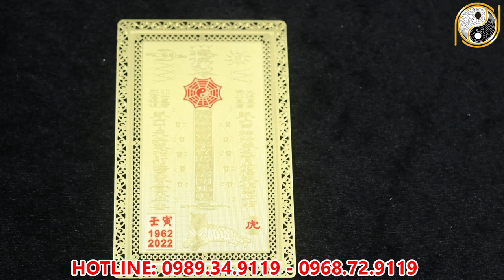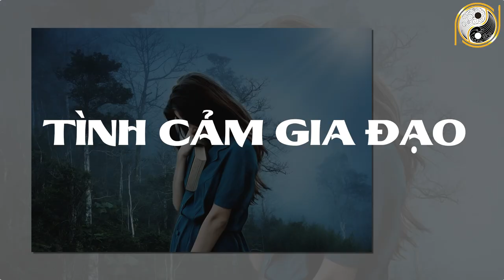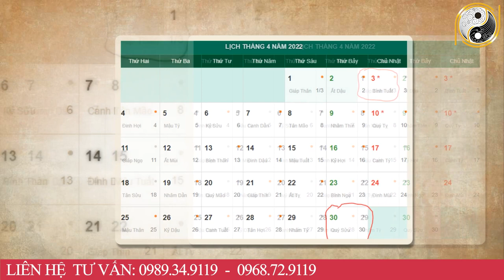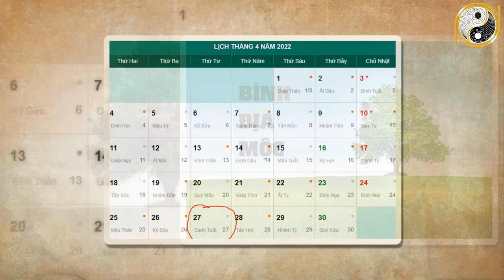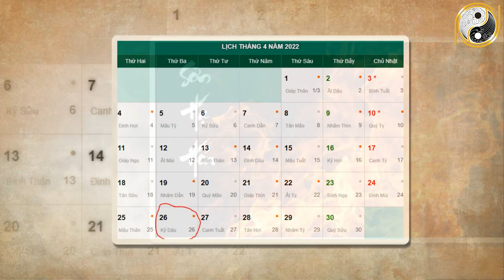Tử Vi Tháng 3 Âm Lịch Tuổi Thìn May Mắn, Giàu Có Hay Đại hạn Phá Sản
01. Linh phù giải hạn
02. Hồ lô hóa giải Ngũ Hoàng
03. Mai Hoa Phú Quý
04. Gương bát quái tinh cầu
05. Kim bài thái tuế 2023
06. Vòng tam hợp Dần Ngọ Tuất
07. Vòng tam hợp Thân Tý Thìn
08. Vòng tam hợp Hợi Mão Mùi
09. Vòng Tam Hợp Tỵ Dậu Sửu
10. Bát bảo tâm kinh
11. Minh Quang pháp bảo cầu
12. Minh Quang pháp bảo lục giác
13. Tỳ Hưu Lộc Tài (Đồng)
14. Tỳ Hưu Khai Vận ( Bạch Ngọc)
15. Bách Niên Tụ Tài ( tụ tài lộc)
16. Song long ngọc ấn ( ấn thăng quan)
17. Kim bài ngũ Lộ Thần Tài
18. Hồ lô bình an ( treo xe)
19. Móc khóa văn xương
20. Ống bút văn xương gỗ đào
21. Bút văn xương gỗ đào
22. Bút văn xương gỗ đào nhỏ
23. Hoa mai kim tiền ( mạ vàng )
24. Các vật phẩm phong thủy khác Tử Vi Tháng 3 Âm Lịch Tuổi Thìn May Mắn, Giàu Có Hay Đại hạn Phá Sản